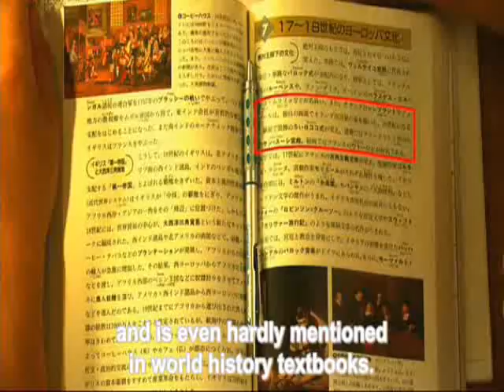Rococo according to Momoko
From the Japanese movie 'Kamikaze Girls'. Momoko tells about what the Rococo was like.